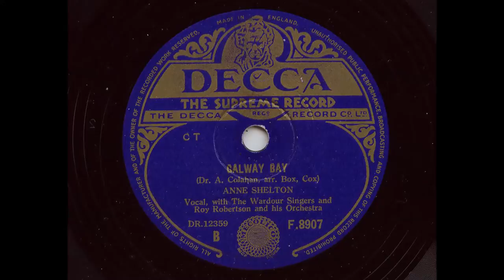Anne Shelton 'Galway Bay' 78 rpm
B side to You've Changed was the popular Irish song Galway Bay which was actually written by Dr. Arthur Colahan in Leicester in 1947 and was popularised by Bing Crosby in 1949.